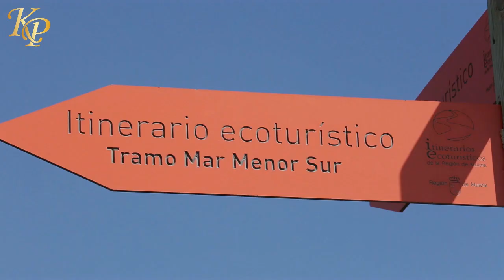FIRSTLINE APARTMENTS IN MAR MENOR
Apartments
You can choose between 130 apartments alle with big terraces with panoramic views, terraces, and all are located on the beachfront.

You will enjoy one of the most beautiful sunsets in the Mediterranean from the privacy of your home, as well as some dreamy common areas, which blend in with the natural scenery where it is located.

The Residential has 2 and 3 bedroom luxury apartments and 7 exclusive penthouses with large terraces and spectacular views over La Manga del Mar Menor.

- American kitchen equipped with ceramic hob, oven, microwave, fridge and freezer. Shaft available for dishwasher
- Bathrooms equipped with shower tray, screen and countertop sink.
- All homes have a garage space included. Prepared for pre-installation of electric cars.
- Possibility of acquiring optional storage room.